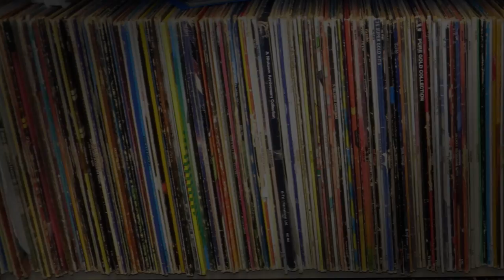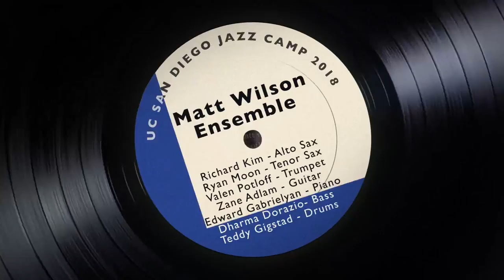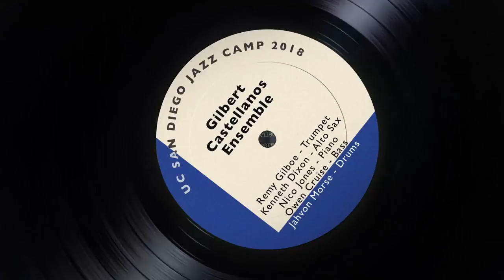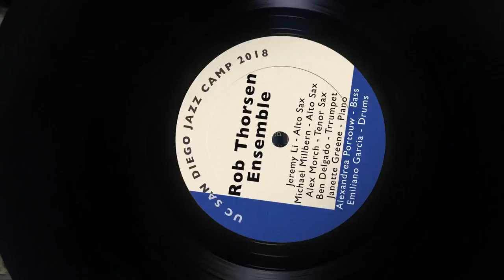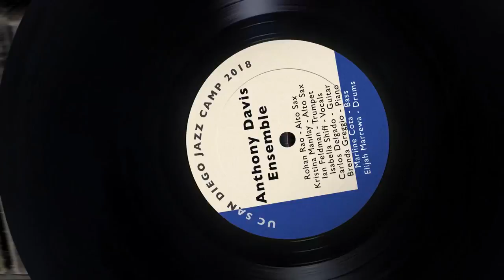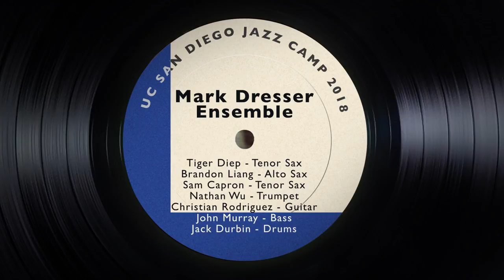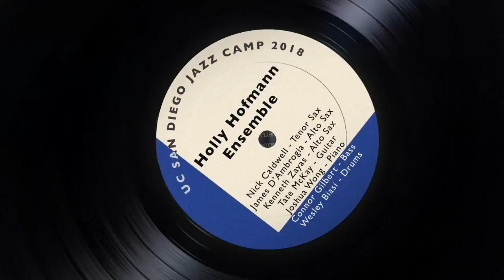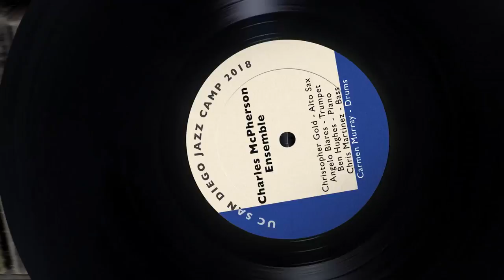Finale Concert 2018 Highlights - UC San Diego Jazz Camp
0:05 - Borgo Ensemble: "Revelation" by Kenny Barron
5:21 - Borgo Ensemble: "Contemplation" by McCoy Turner
12:04 - Wilson Ensemble: "Interplanetary Music" by Sun Ra
15:02 - Wilson Ensemble: "Intimacy of the Blues" by Billy Strayhornm
21:42 - Castellanos Ensemble - "Oriental Folk Song" by Wayne Shorter
26:29 - Castellanos Ensemble - "Lotus Blossom" by Kenny Dorham
31:09 - Thorsen Ensemble: "Tom Thumb" by Wayne Shorter
36:36 - Thorsen Ensemble - "Work Song" by Nat Adderley
40:55 - Davis Ensemble: "Weird Nightmare" by Charles Mingus
48:54 - Davis Ensemble: "Dream of the Spider" by Anthony Davis and Dafnis Prieto
55:10 - Dresser Ensemble: "M" by Mark Dresser
59:33 - Dresser Ensemble: "Odyssey" by John Murray
1:06:23 - Hofmann Ensemble: "Don't Get Sassy" by Thad Jones
1:12:04 - Hofmann Ensemble: "Scrapple from the Apple" by Charlie Parker
1:18:08 - McPherson Ensemble: "Be-Bop to Hiphop" by Charles McPherson
1:22:19 - McPherson Ensemble: "Nostalgia in Times Square" by Charles Mingus

Jazz has been hailed as "America's original art form," and the annual Jazz Camp at UC San Diego is a five-day immersive summer program designed for intermediate to advanced level jazz musicians, ages 14–adult. Students work directly with internationally renowned jazz artists, exploring styles ranging from classic bebop to contemporary open-form. The Camp culminates in a finale concert performed by eight student ensembles, each under the direction of a faculty member.  This program showcases highlights from the 2018 Finale concert. Recorded on 06/29/2018. Series: "UC San Diego Jazz Camp" [8/2018] [Show ID: 33865]